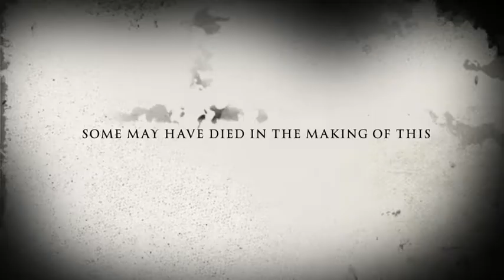THE DARK SIDE OF FITNESS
Just F'ing around on my iMovie app, hope you guys enjoy